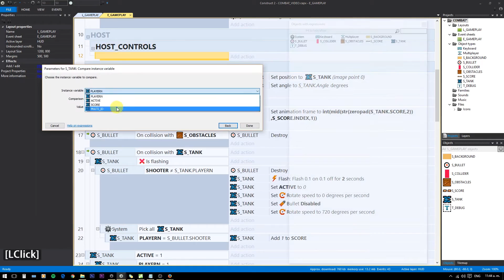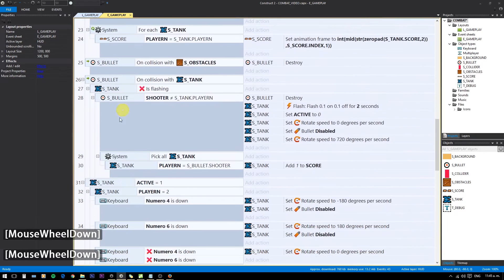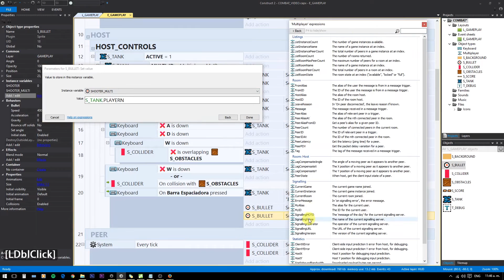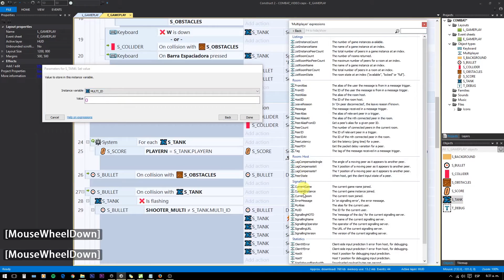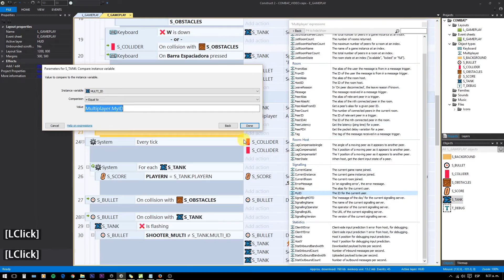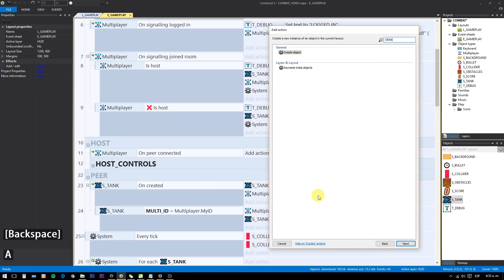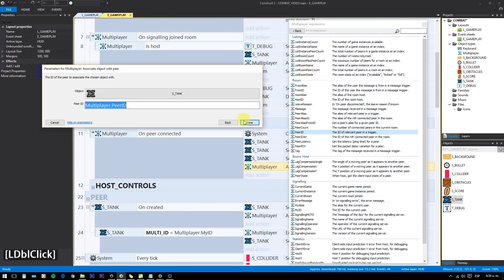COMBAT 06 Multiplayer 2/4 - Construct 2 - [Grampa's Box]